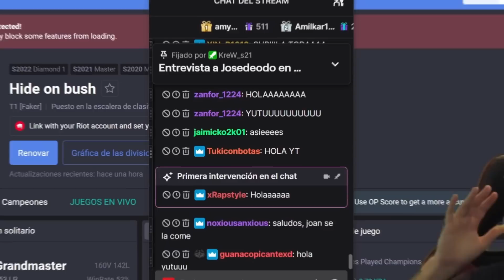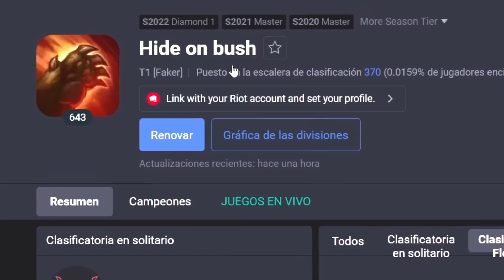¡FAKER MODO DIOS LUX MID vs EL VEIGAR DE ZEKA EN COREA! *LA REVANCHA DE LA FINAL DE WORLDS 2022*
Faker busca venganza despues de perder la final de Worlds2022 junto a Zeka, hoy vemos a unos de los mejores mid laners del mundo enfrentandose y dando catedra en el SoloQ Coreano.